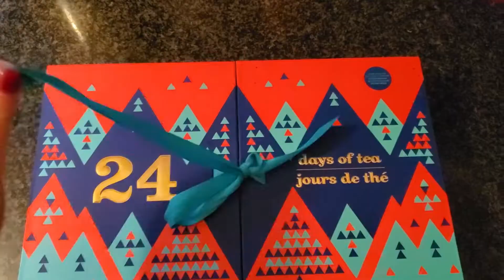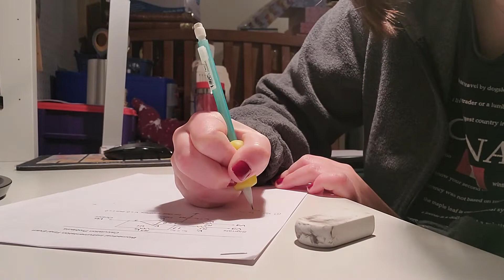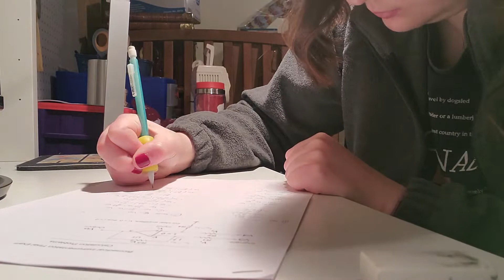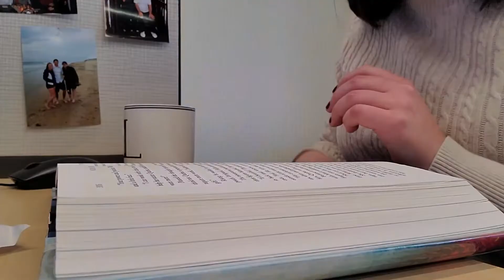VLOGMAS 2019 DAY 10: Finishing The Rise of Magicks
A Simple Feeling by Alge
No Favours by Patrick Patrikios

Letterboxd: @lexiedm14